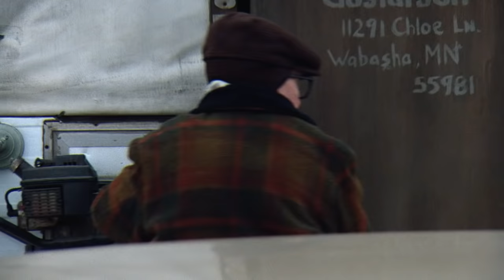It's butt cold and I'm fresh outta beer!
Grumpy Old Men (1993)